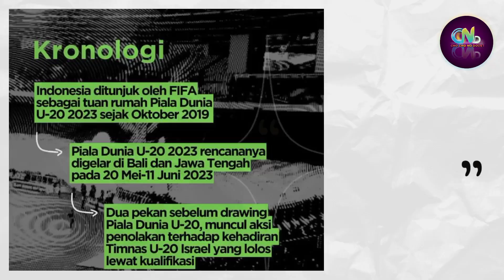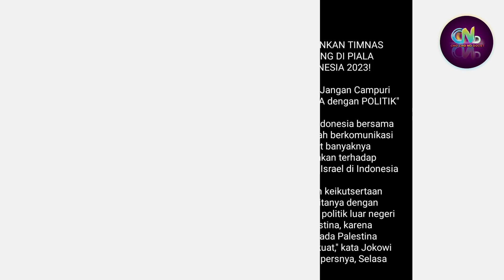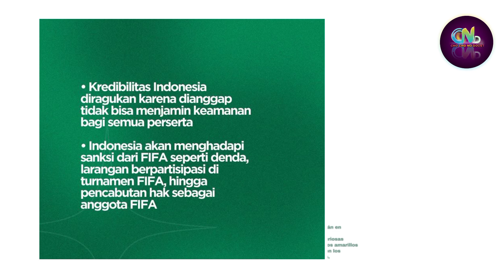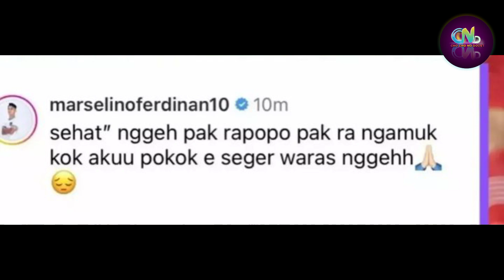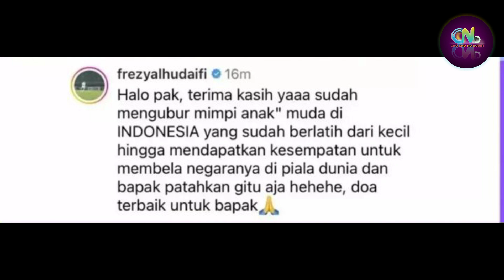Komentar Tim Nasional Indonesia U20, Piala Dunia U20 2023 - Mimpi Pemuda Bangsa Harus Hilang!!!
Piala Dunia U20

Sumber :

- IG Story

Backsound :

- Musik Youtube